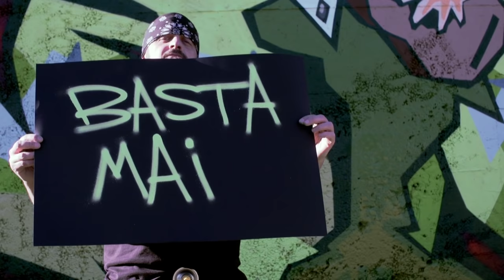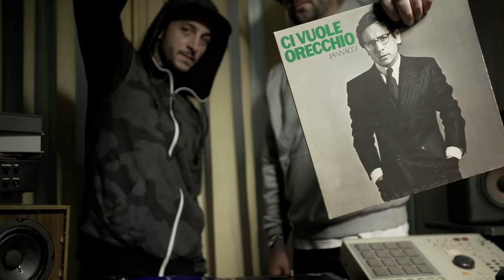Enzo Jannacci, J-AX, Paolo Jannacci - Desolato - Official Video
Il video ufficiale di "Desolato" - Enzo Jannacci, J-AX, Paolo Jannacci.

"Desolato"
(P.Jannacci | A.Aleotti | E.Jannacci)
Ed Mus: Ala Bianca Publishing | Best Sound | Willy L'Orbo | Impala

Regia e montaggio: Luca Tartaglia, J-Ax, Paolo Jannacci
Video producer: Tito Tolve
Operatore steady-crane: Fabio Tartaglia

Hanno partecipato in ordine alfabetico:
Ale e Franz
Caparezza
Claudio Bisio
Dargen
Don Joe
Emis Killa
Fabri Fibra
Fedez
Franco Godi
Grido
Gué Pequeno
Jake la Furia
Jovanotti
Ligabue
Max Pezzali
Marracash
Raptuz
THG
DJ Zak